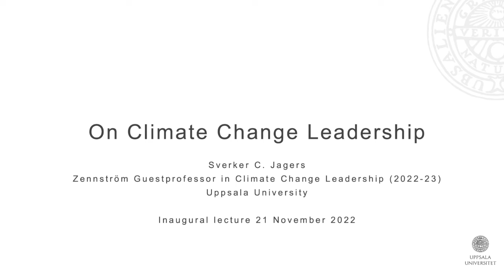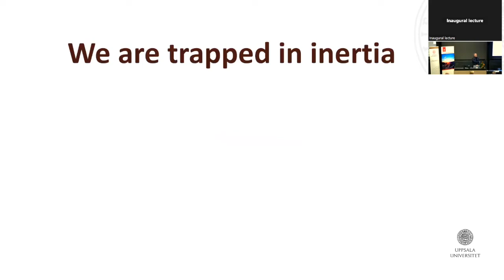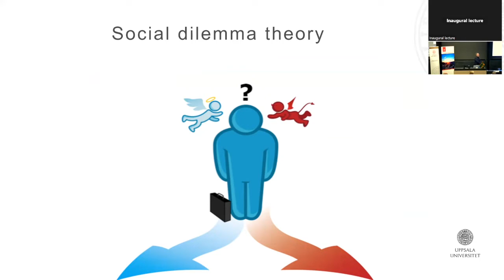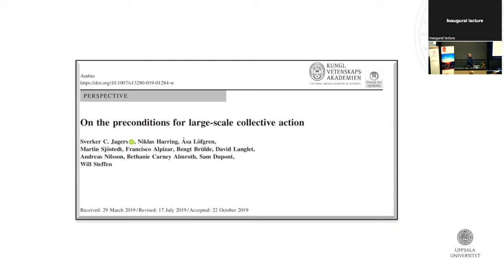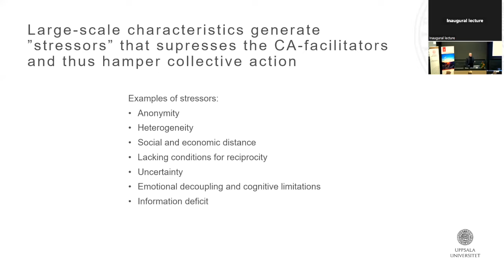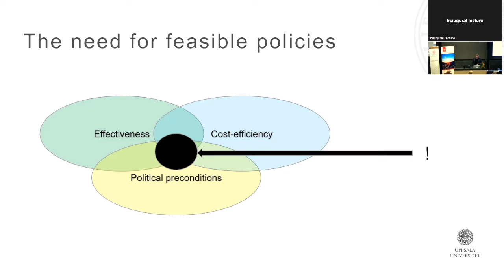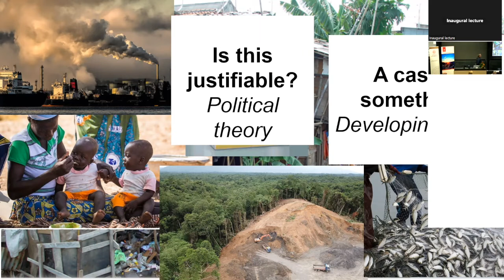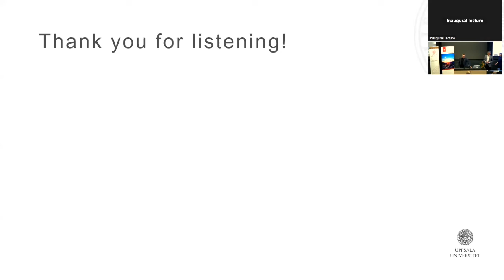Inaugural lecture Sverker C. Jagers, visiting Zennström prof in Climate Change Leadership 2022-2023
On 21 November 2022 Sverker C. Jagers, visiting Zennström professor in the Climate Change Leadership group, gave his inaugural lecture "On the Need of climate change leadership". The panel discussion mentioned in the end of this video is published separately.